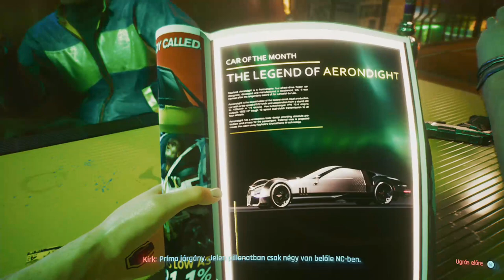Cyberpunk 1.rész | dik a bádog ember😂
Nézzük ezt a Cyberpunkot!